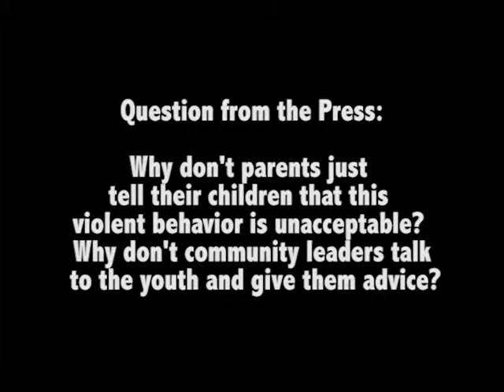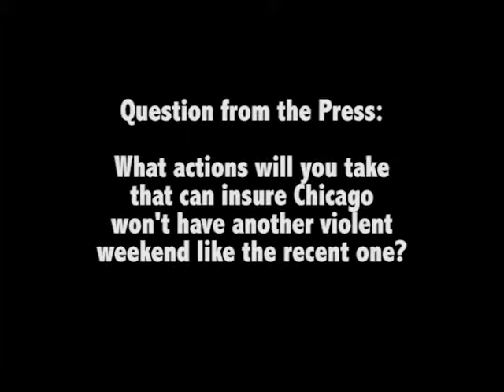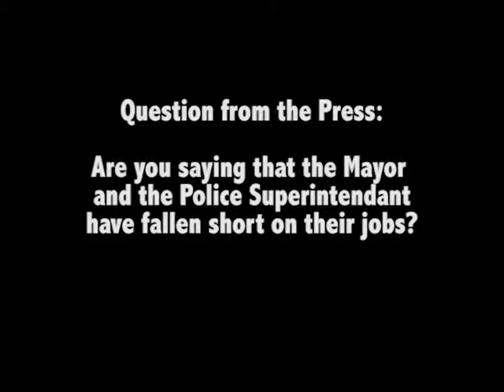Community Leaders Demand More Trauma Centers In Chicago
What happens during the first hour after one has been critically injured determines whether or not one survives. Trauma centers in hospitals are equipped to handle life threatening wounds. The problem in Chicago is that such trauma centers are not available in hospitals where gun violence is at an epidemic level, and many victims die due to lack of timely medical attention. Rev. Jesse Jackson, State Rep Mary Flowers, Ald. Bob Fioretti, Rev. Dr. Leon Finney Jr. and others demand more trauma centers in hospitals located near high crime areas, and a comprehensive urban policy to alleviate the economic despair that leads to violence.